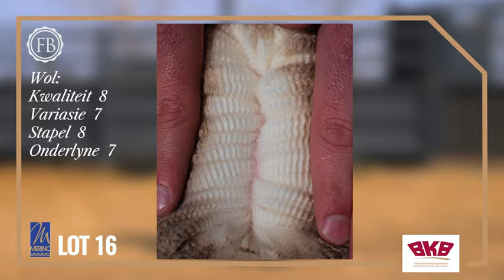LOT16 Fourie Boerdery 16de Produksieveiling 2022